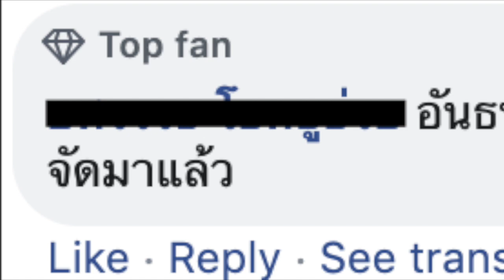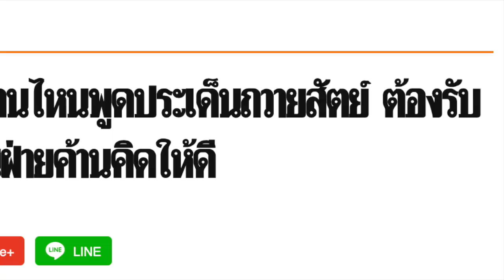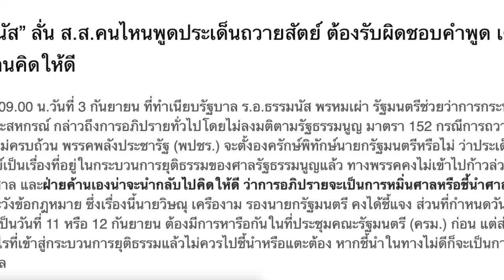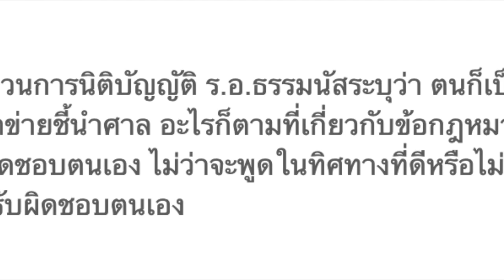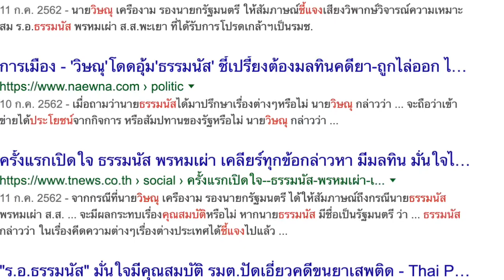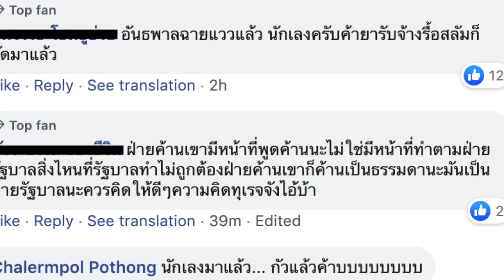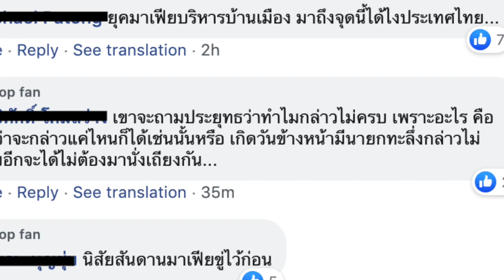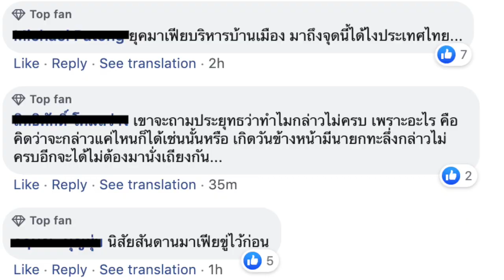โอโหใหญ่จังเลย! ทำเอาชาวเน็ตลั่น"กลัวแล้วจ้าาาา" หลัง.....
เตือนฝ่ายค้าน ธรรมนัส กร้าว  ปมถวายสัตย์ ใครพูดคิดให้ดี!

1.) .‘ธรรมนัส’ ลั่น ส.ส.คนไหนพูดประเด็นถวายสัตย์ ต้องรับผิดชอบคำพูด เตือนฝ่ายค้านคิดให้ดี
วันที่ 3 กันยายน 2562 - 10:47 น.

2.) .Matichon Online - มติชนออนไลน์
3 hrs ·
“ธรรมนัส” ลั่น ส.ส.คนไหนพูดประเด็นถวายสัตย์ ต้องรับผิดชอบคำพูด เตือนฝ่ายค้านคิดให้ดี

จากนั้น ได้มีชาวเน็ตเข้ามาแสดงความคิดเห็นกันมากมาย อาทิ เช่น.